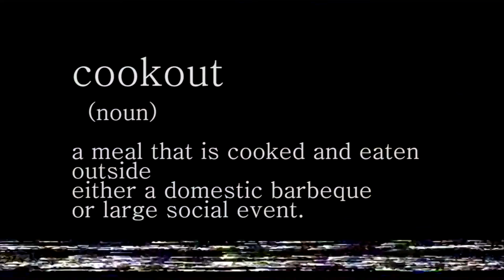CookOut Sunday @ Soweto Cricket Oval [Part 1]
CookOut Sunday is a family friendly culinary showcase of local cuisine where participants come & showcase their unique offering to a diverse audience.